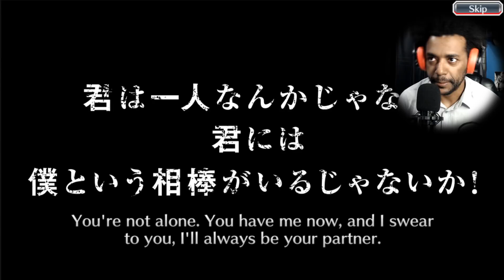Bleach Brave Souls : 750 Orbs Summons Loneliness !!! VEM STARK!!! ZIG STARK!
Não saio daqui sem ELE? Summons 750 orbs no grande STARK! do Bleach Brave Souls. Loneliness Summons! Eae?

Obrigado Galera!

e

Bora la!